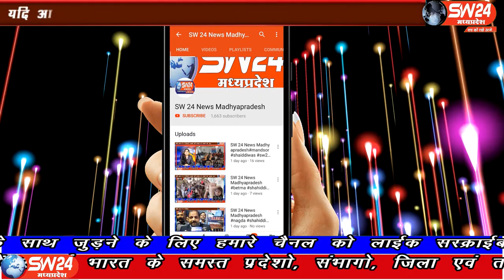SW 24 News Madhyapradesh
पीथमपुर सेक्टर 3 बगदून थाना प्रभारी ने स्वास्थ्य के प्रति जागरूक कर किट बाटी
पिथमपुर से संजय सोनगरा की रिर्पोट